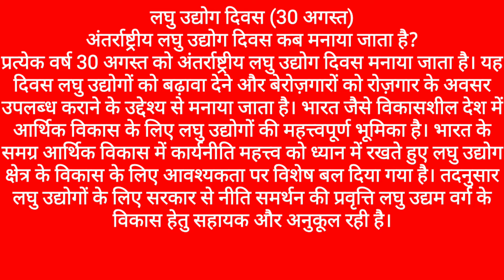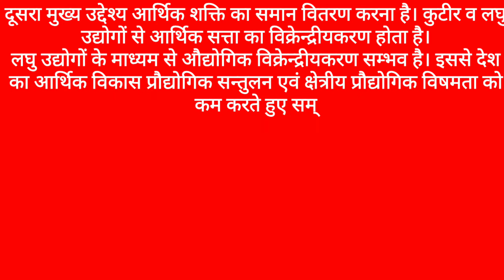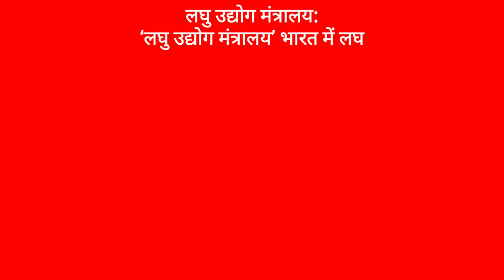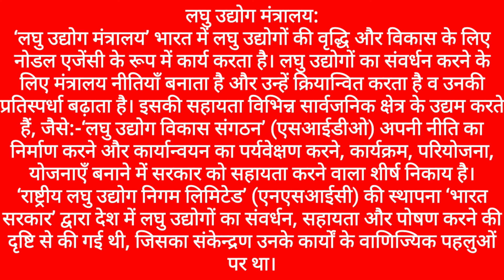essay on international small industries day। अंतर्राष्ट्रीय लघु उद्योग दिवस पर हिंदी में निबंध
This video is about the international small industries day, why international small industries day celebrated, about international small industries day,

About channel

धन्यवाद